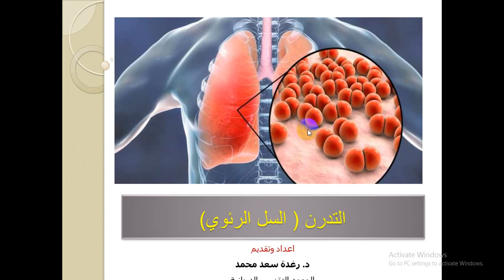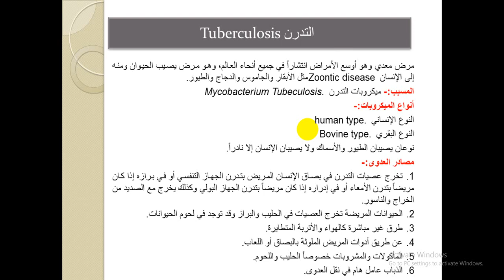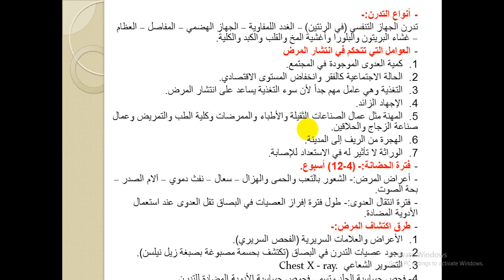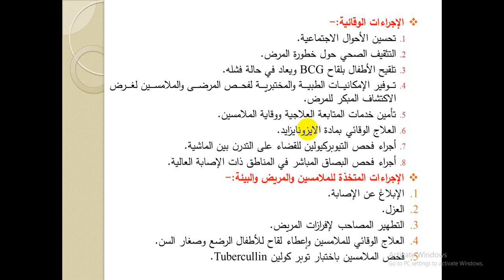المحاضرة التاسعة عشر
محاضرة الوبائيات لطلبة المرحلة الاولى